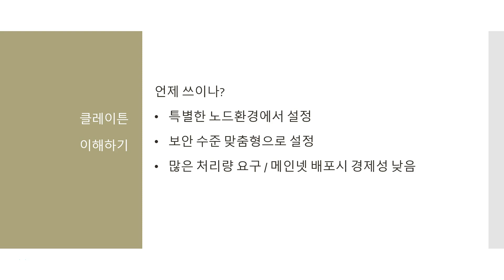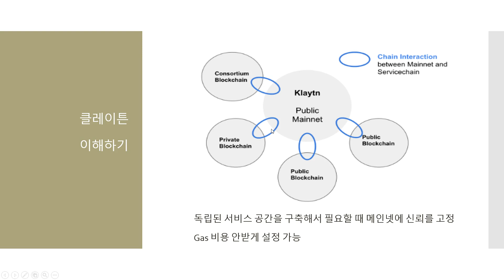[3. Understanding "Klaytn"] 5. Service Chain